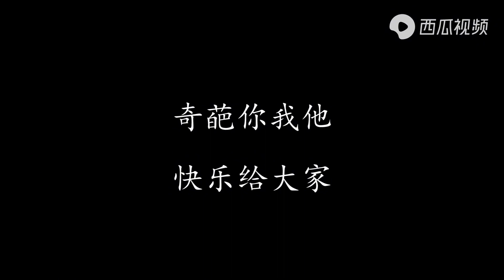老婆乱花钱被老公绑在家里，却来了个小偷，全程太搞笑了